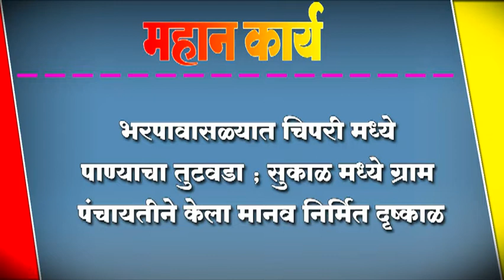भरपावासळ्यात चिपरी मध्ये पाण्याचा तुटवडा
भरपावासळ्यात चिपरी मध्ये पाण्याचा तुटवडा ; सुकाळ मध्ये ग्राम पंचायतीने केला मानव निर्मित दृष्काळ